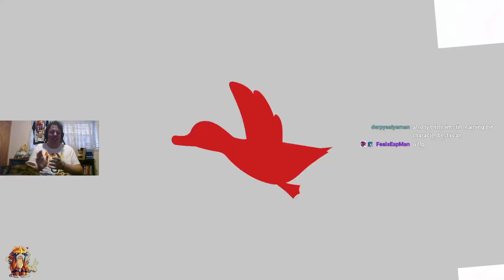Fake Kill Screens With a Duck Hunt Main | Duck Hunt Clip!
Heya guys, I'm a Duck Hunt main from Australia, looking to join some tourneys in person soon!